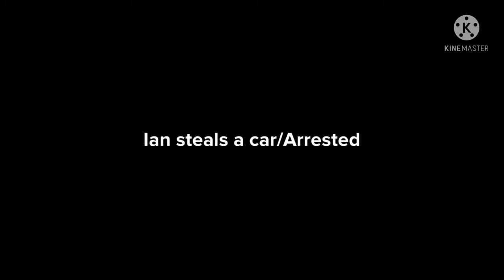Ian steals a car/Arrested